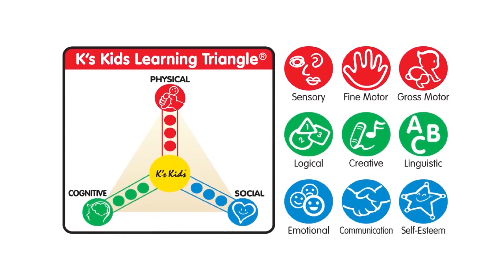K's Kids Love Circle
The Love Circle is a delicately crafted playmat. It has two big huggable cushions that link up to form a cozy circle for your baby, making him feel secure as he lies down in an intimate surrounding. The cushions are also equipped with a variety of activities and games. Fold down the flexi-arch and stack the cushions up to transform it into a training seat! 3 toys are included, a crinkly butterfly, a moo moo rattle and a Patrick toy with mirror.

We are Kids lovers. For over 20 years we have developed TOYS that provide developmental benefits to kids in their early childhood. The industry has recognized our effort by granting us 100 international awards. K's Kids toys are NOT JUST TOYS but developmental tools for the young masters.

We have developed a LEARNING TRIANGLE to explain the benefits of each of our TOY. We have established a PARENTS SUPPORT CENTER as a platform for parents to come and understand the goodies and function of our TOY and how to make use of them to develop their kids.We believe that the world will be better if our next generation grows up with love and care.

Our Mission
We are committed to develop TOYS that develop KIDS.